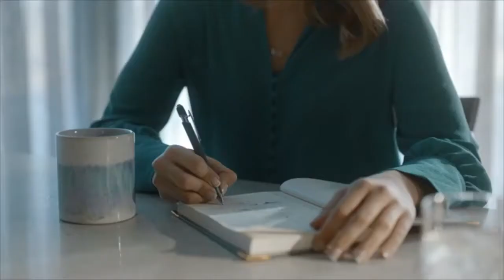Fairfield by Marriott Brand Video Campaign